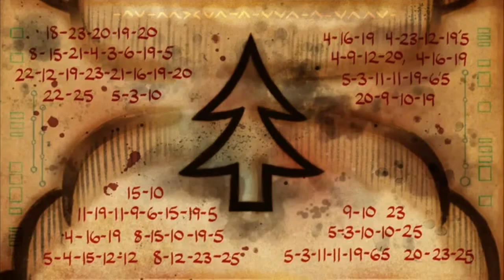Gravity Falls Ending: The Bittersweet Recut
If the dénouement were a bit more somber.

God bless,
TKToons

Music from Gravity Falls is owned by Brad Breeck and Disney Television Animation.

Gravity Falls is owned by Alex Hirsch and Disney Television Animation. Gravity Falls and all logos, character names and distinctive likenesses thereof are trademarks of Alex Hirsch and Disney Television Animation.